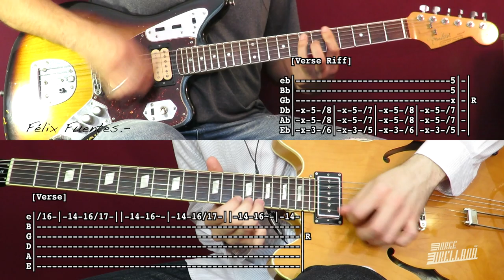Very Ape - Nirvana ( Guitar Tab Tutorial & Cover ) | Félix Fuentes Ft. Jorge Orellana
Equipment:

Guitars : Epiphone Elitist Nick Valensi Riviera P-94
& Fender Jaguar Kurt Cobain 65'
Overdrive/Distortion : Visual Sound Jekyll & Hyde V2 & Boss DS-2
Amp : Fender Bullet Reverb & Marshall MG100
Mics : Shure KSM44 Condenser
Interface : Focusrite Saffire Pro 24
Audio Software : Digital Performer 8
Video Software : Final Cut Pro X
Camera : Canon SX60 HS